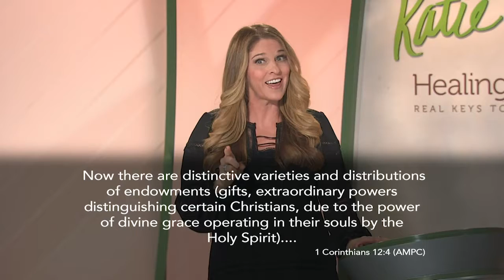BUILD A COHERENT SPIRIT WITH JESUS